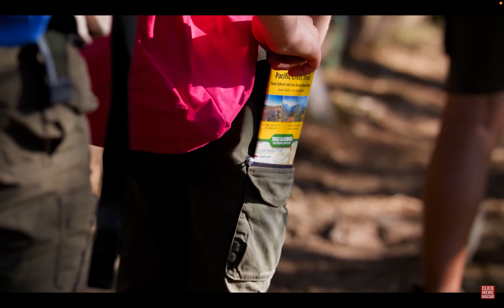Girl Scout treated badly